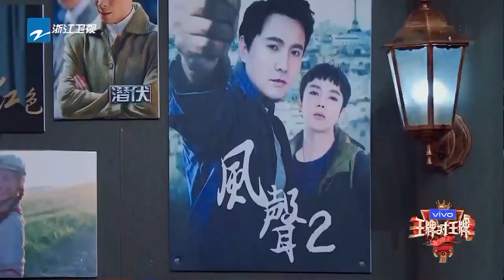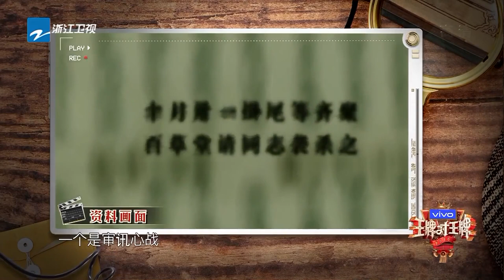Angelababy最想合作的男演员是沙溢？沈腾又自作多情了 【爆笑预警】